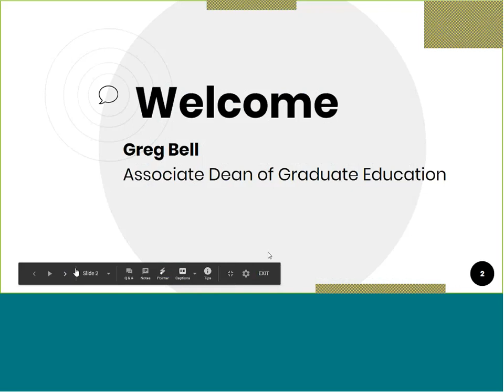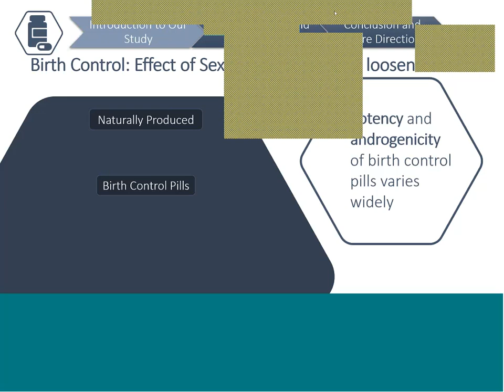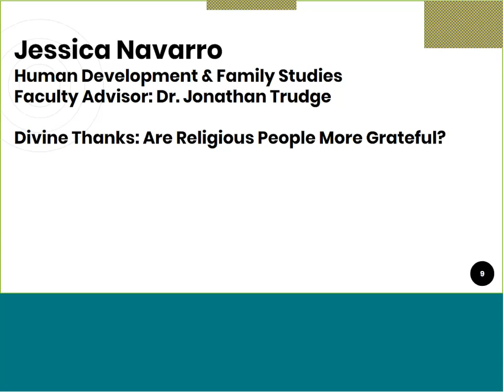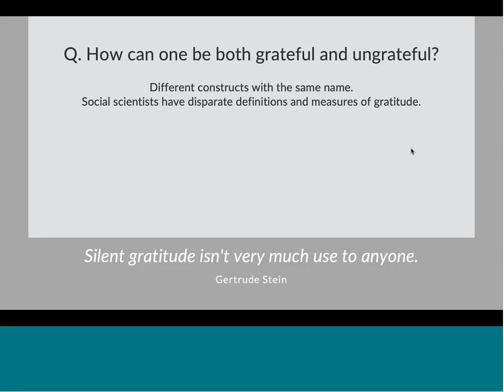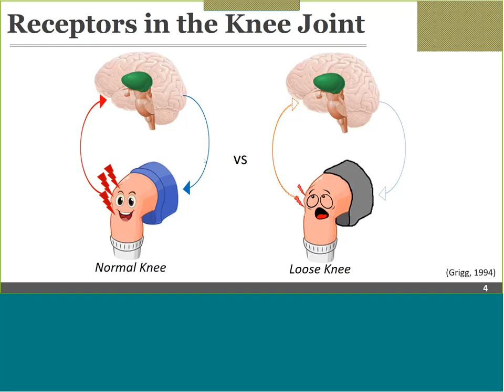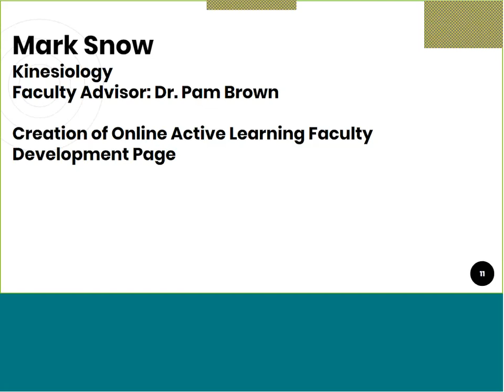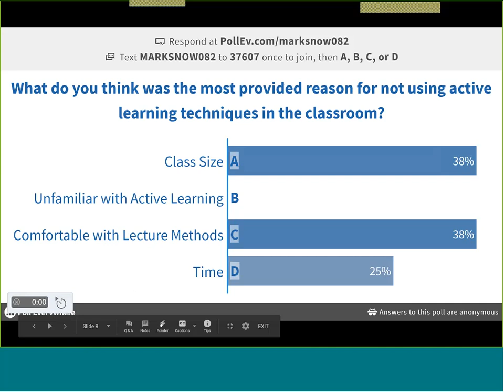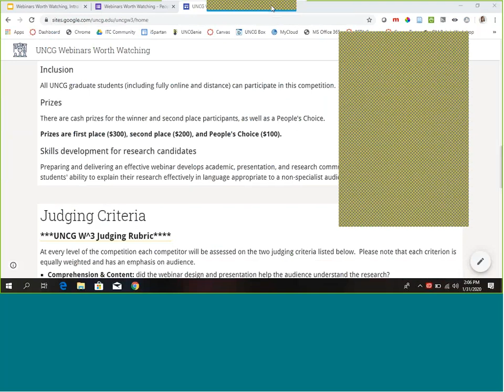Webinars Worth Watching W^3 Graduate Student Competition Finals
For more about Webinars Worth Watching at UNCG:
go.uncg.edu/www